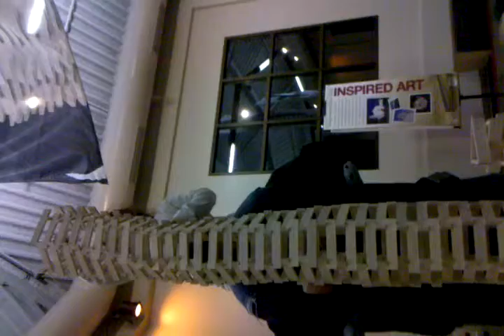Building the tower with Abbeh Dabbeh.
Having fun with my God Daughter Abby at the Fleet.